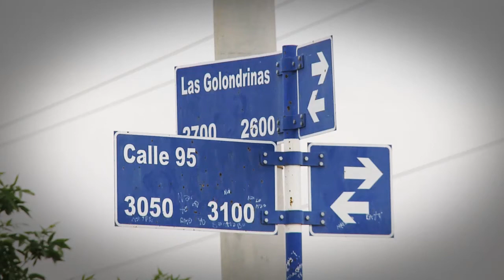IMÁGENES DE BARRIO UNTER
El Barrio Unter ya disfruta su nuevo playón iluminado para la práctica deportiva.